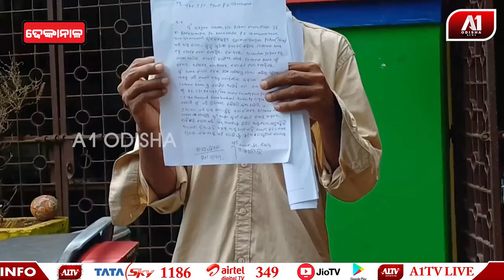ସୁଭଦ୍ରା ଯୋଜନାରେ ଟଙ୍କା ଠକେଇକୁ ନେଇ ଟାଉନ ଥାନାରେ ଅଭିଯୋଗ | DHENKANAL NEWS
ସୁଭଦ୍ରା ଯୋଜନାରେ ଟଙ୍କା ଠକେଇକୁ ନେଇ ଟାଉନ ଥାନାରେ ଅଭିଯୋଗ | @a1odisha